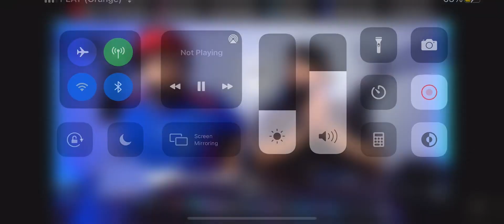JK BROS lil peep - Words You Hear Sinking On A Ship reaction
Lil peep, jk bros lil peep, lil peep reaction